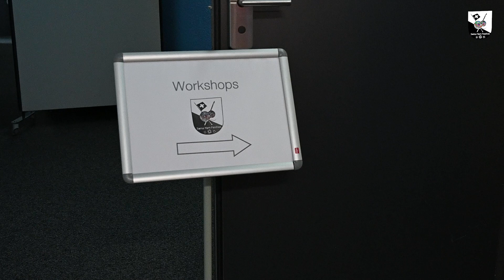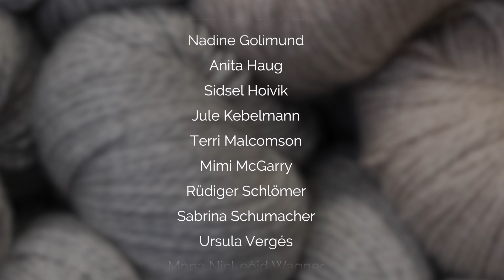Swiss Yarn Festival 2020 Workshops insights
A small insight into our workshops 2020

Ein kleiner Einblick in unsere Workshops 2020

by Thomas Schwab